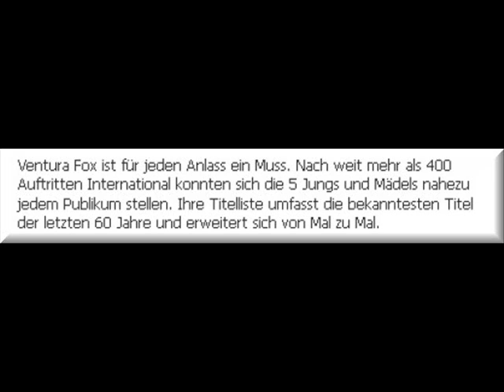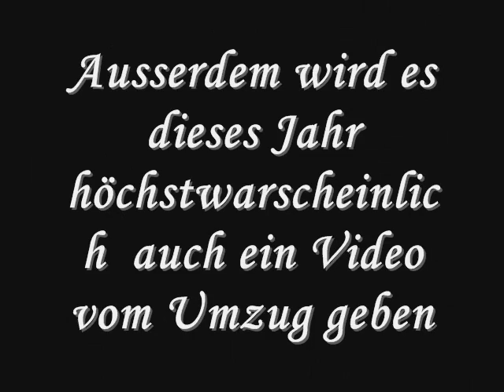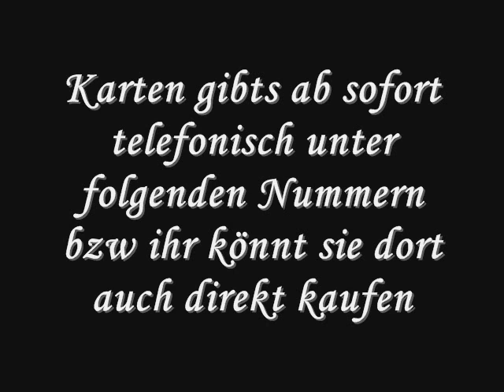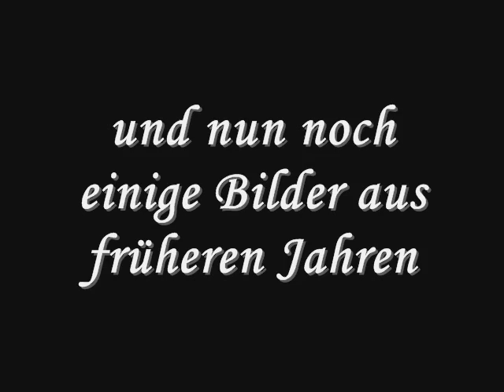53.Rogätzer Blütenfest ( Veranstaltungsplan)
Das Rogätzer Blütenfest findet in diesem Jahr seine 53.Auflage und findet vom 30.4. bis zum 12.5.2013 statt